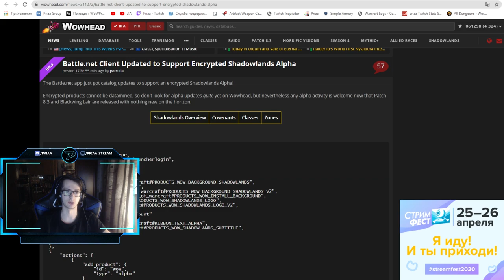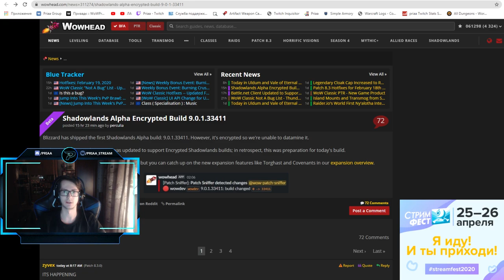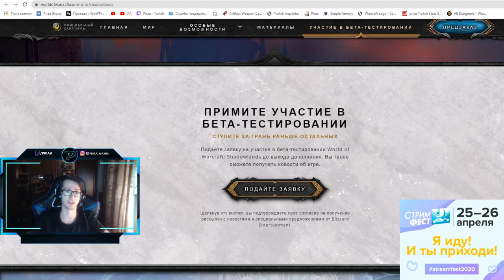Альфа-тестирование ShadowLands уже совсем скоро?